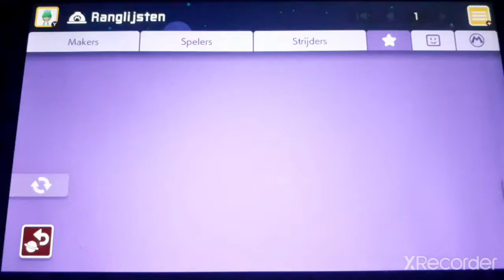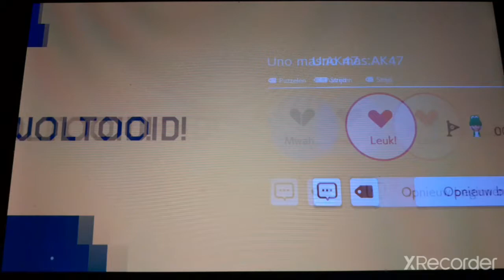world record sniping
list :
00:00 - Intro
00:48 - Florian Does Games ( 1/2 )
01:36 - Florian Does Games ( 2/2 )
04:03 - DGR ( 1/2 )
06:43 - DGR ( 2/2 )
09:25 - Joe Tendo
16:40 - Red Falcon ( 1/2 )
18:05 - Red Falcon ( 2/2 )
22:20 - Outro